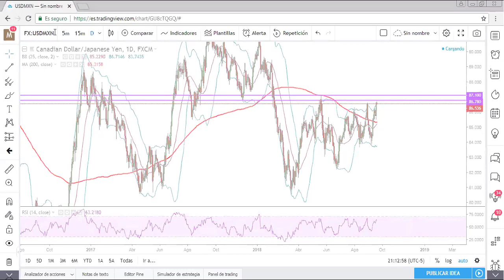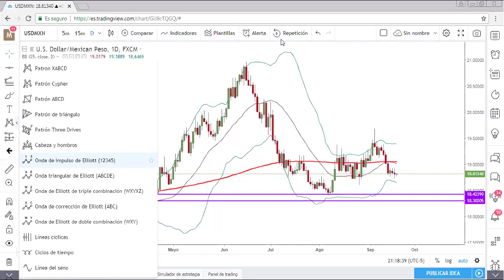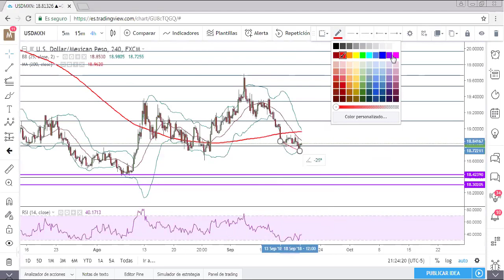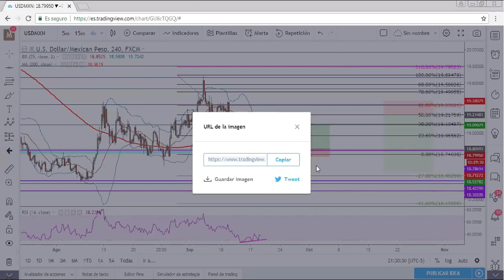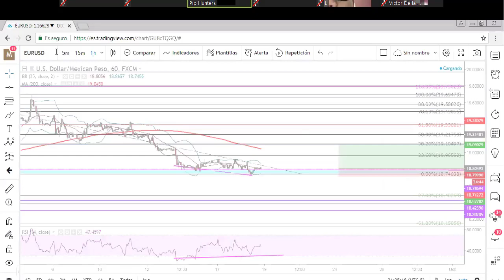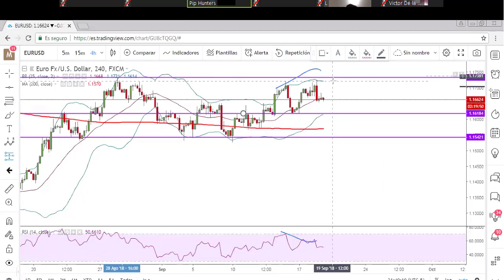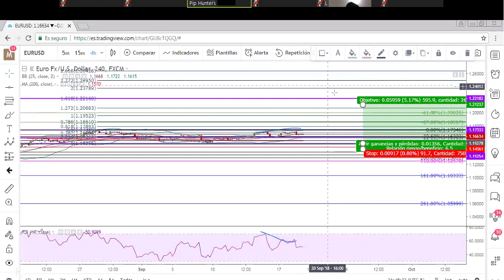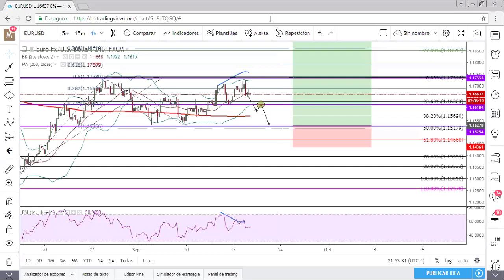Análisis de Mercado 19/09/18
TEMA: ANÁLISIS DE MERCADO